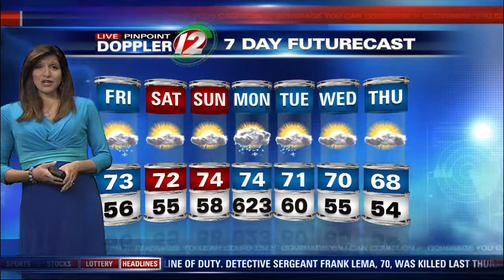12 Eyewitness News This Morning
Full Weather Report for Friday, Oct 4, 2013